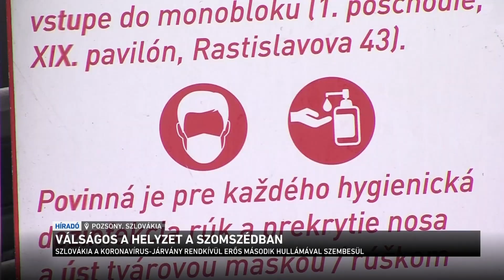Válságos a helyzet a szomszédban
Válságos a helyzet Csehországban. Minden eddiginél szigorúbb korlátozásokat vezetnek be, jön egy legalább három hetes teljes zárlat. Az országon belüli mozgást is szigorítják. Szlovákiában is nagy a baj a kórházakban. A pozsonyi parlament meghosszabbította a vészhelyzetet. Figyelmeztető jel, hogy a héten a 40 és 49 év közötti korosztályban volt a legtöbb új fertőzött Szlovákiában.